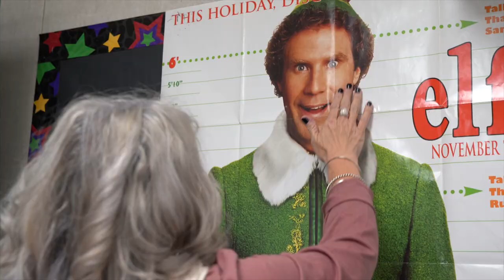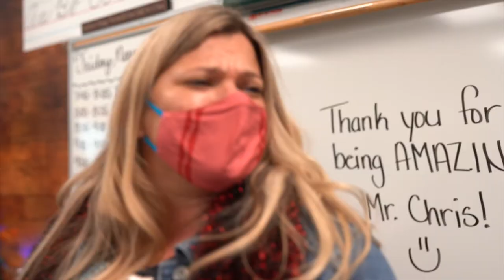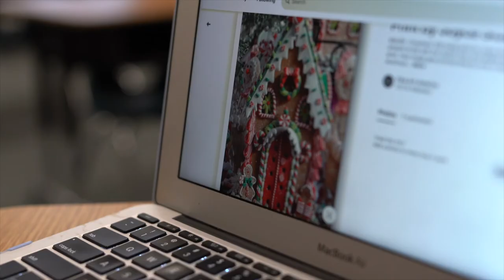Kernville Elementary Christmas